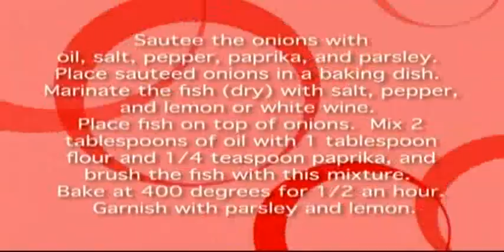Jana Branova - Macedonian cuisine - Riba so kromid - Риба со кромид